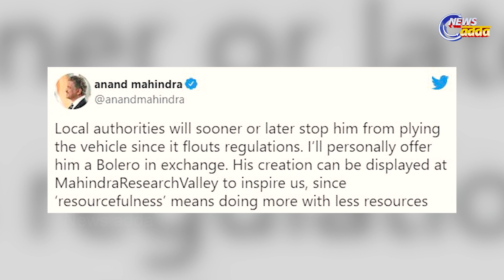Four Wheeler Made with Jugaad | ଜୁଗାଡୁ ଜିପ୍‌କୁ ଦେଖି ମହିନ୍ଦ୍ରା ଖୁସି ହେଇ ଦେବେ ବୋଲେରୋ ?